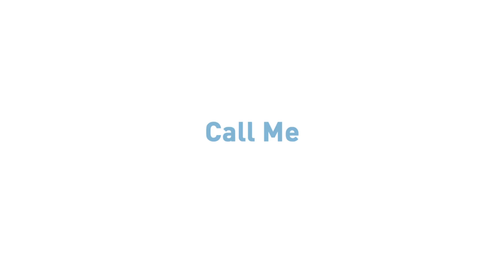🕹️ POCOYO em PORTUGUÊS do BRASIL - Game over [120 min] | DESENHOS ANIMADOS para crianças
120 MINUTOS em HD

00:00:01 Que comece o jogo
00:06:00 Pocoyo Invenções malucas
00:14:05 O celular do Pato
00:19:55 O computador da Elly
00:26:22 Batalha de dança parte dois
00:32:15 Carinho para Loula
00:38:15 Palavras mágicas
00:44:02 Blocos musicais
00:50:05 O buraco negro
01:14:19 Colorindo o meu mundo
01:20:22 A máquina de mistura
01:26:25 Pocoyo invisível
01:32:23 Jogo duplo

O marciano furioso volta ao mundo branco do Pocoyó e rapta a boneca da Elly, bem do seu estilo! A Elly pede ajuda ao Pocoyó, que transforma o resgate num videogame, com chefe final e tudo.

👾 Pocoyo Invenções malucas 👾
Pocoyó, Elly y Pato entran en un mundo virtual donde tienen que escapar de un terrible virus.

📲  O celular do Pato 📲
O Pato comprou um super-celular novinho em folha e ficou fascinado com a tecnologia.

🖥️ O computador da Elly  🖥️
Elly está jogando no seu computador, que tem uma tela, um mouse, um teclado, enquanto Pocoyo espera para brincar de bola com ela. Pocoyo se aborrece porque Elly não brinca com ele, mas Elly termina sua partida de videogame e enfim podem jogar bola juntos.

🕺 Batalha de dança parte dois 🕺
A Elly e a Nina nos divertem com um baile sincronizado. O Pocoyó e o Pato entram na cena e as desafiam a um duelo de dança. Qual será a melhor dupla de baile?

🐶 Carinho para Loula 🐶
Pocoyo não quer brincar com Loula porque agora tem um novo brinquedo: um cachorrinho.

🌟 Palavras mágicas 🌟
Está acontecendo algo muito estranho hoje... Cada vez que o narrador pergunta com que o Pocoyó está brincando, o público responde outra coisa e o objeto do Pocoyó se transforma.

🎼 Blocos musicais 🎼
Pocoyo e Pato estão se divertindo muito enquanto brincam com uns blocos de construção mágicos formando torres, quando uma música começa a tocar.

O Pocoyó, o Pato e a Elly estão brincando de bolinha de gude: com um pouco de pontaria devem colocá-las no buraco. Mas não é um buraco normal, ele engole tudo!

🎨 Colorindo o meu mundo 🎨
Pocoyo encontra um brinquedo novo - um comando à distância que muda as cores das coisas ao seu redor. Ele se diverte muito até que começa a mudar a cor de seus amigos.

🔌A máquina de mistura🔌
Pocoyo encontra uma máquina muito legal que mistura objetos e faz novos e originais brinquedos. No entanto, quando Pocoyo coloca seus amigos na máquina, eles ficam chateados.

👻 Pocoyo invisível   👻
Pocoyo encontra um novo brinquedo fascinante: uma máquina que faz com que as coisas se tornem invisíveis! Ele quer mostrar sua descoberta a seus amigos, mas eles estão muito ocupados e não lhe prestam atenção.

❗ Jogo duplo ❗
Pocoyo quer jogar bola mas Pato é teimoso: ele quer brincar na gangorra. Elly aparece, então Pocoyo vai jogar bola com ela. O Pato fica sozinho.